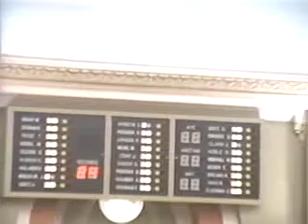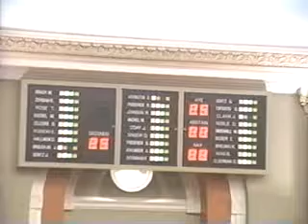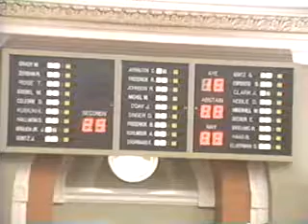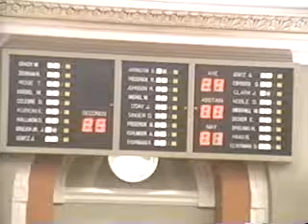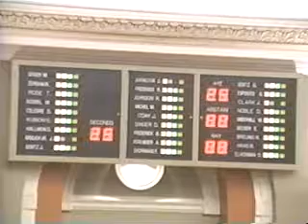Kenosha County Board Meeting, Oct. 18, 2011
Video of Oct. 18, 2011, Kenosha County Board meeting.